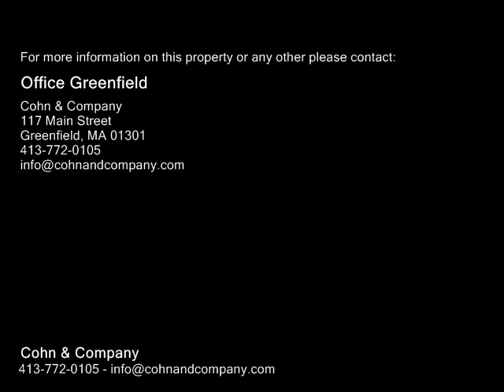43 Potter Road, Rowe MA 01367 - Single Family Home - Real Estate - For Sale -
43 Potter Road, Rowe MA 01367  Single Family Home  Real Estate  For Sale   Stunning country estate with 16.9 acres and gorgeous panoramic views nestled in the northern Berkshire mountains of Rowe MA. Perfect layout for multigenerational living and entertaining on a grand scale. The main house consists of 16 rooms, 3 bedrooms,4.5 baths, 6 fireplaces, 3 landing elevator, summer kitchen & heated swimming pool.The guest suite features 2 bedrooms, kitchenliving space & full bath and is located above the garage. Special amenities include a Billiard Room with 12 ft sliding glass doors and a curved stand behind wet bar. The craftsmanship continues to elegant music room with cherry wainscoting, Austrian crystal chandeliers and a humidity control system. The Wine cellar has floor to ceiling cedar bins offering a capacity of 3,000 bottles and is climate controlled.The unique Octagonal Barn is constructed w 16 ft sides & topped by a large octagon cupola. Celebrate the holidays with oldfashioned grandeur where handcrafted workmanship recall the elegance of yesteryear.